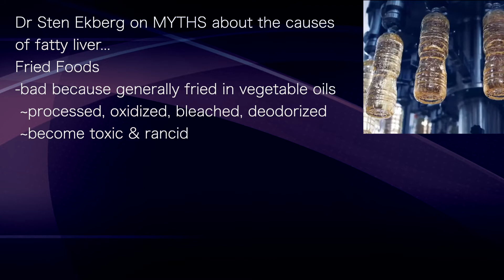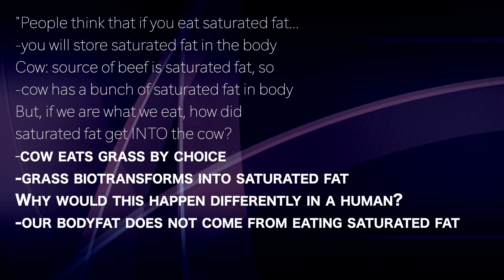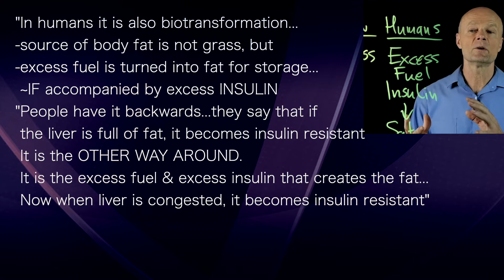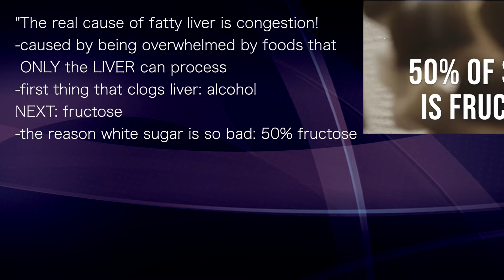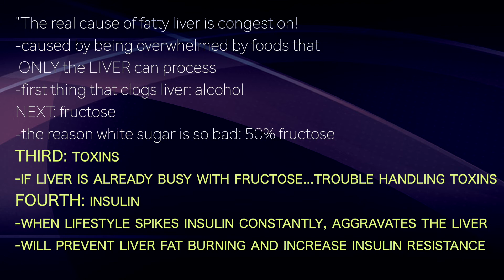STEN EKBERG 1 | FATTY LIVER main causes: congestion from excess fructose, toxins, insulin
presents episode 552 |  Dr Sten Ekberg
Dr Sten Ekberg  podcast

Dr Sten Ekberg on MYTHS about the causes
of fatty liver...
Fried Foods
-bad because generally fried in vegetable oils
 ~processed, oxidized, bleached, deodorized
 ~become toxic & rancid
OK to use saturated fat: lard, coconut oil

"People think that if you eat saturated fat...
-you will store saturated fat in the body
Cow: source of beef is saturated fat, so
-cow has a bunch of saturated fat in body
But, if we are what we eat, how did
saturated fat get INTO the cow?
-cow eats grass by choice
-grass biotransforms into saturated fat
Why would this happen differently in a human?
-our bodyfat does not come from eating saturated fat

"In humans it is also biotransformation...
-source of body fat is not grass, but
-excess fuel is turned into fat for storage...
 ~IF accompanied by excess INSULIN
"People have it backwards...they say that if
 the liver is full of fat, it becomes insulin resistant
 It is the OTHER WAY AROUND.
 It is the excess fuel & excess insulin that creates the fat...
 Now when liver is congested, it becomes insulin resistant"

"The real cause of fatty liver is congestion!
-caused by being overwhelmed by foods that
 ONLY the LIVER can process
-first thing that clogs liver: alcohol
NEXT: fructose
-the reason white sugar is so bad: 50% fructose
THIRD: toxins
-if liver is already busy with fructose...trouble handling toxins
FOURTH: insulin
-when lifestyle spikes insulin constantly, aggravates the liver
-will prevent liver fat burning and increase insulin resistance

DrEkberg.com
Dr Sten Ekberg youtube